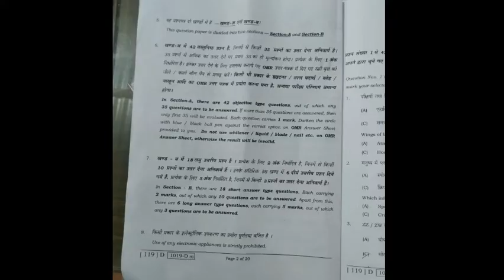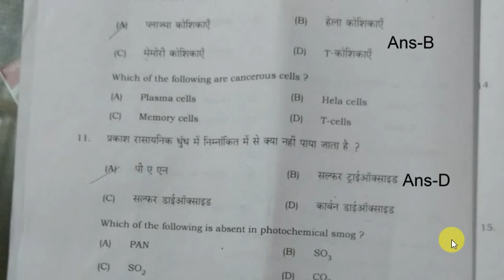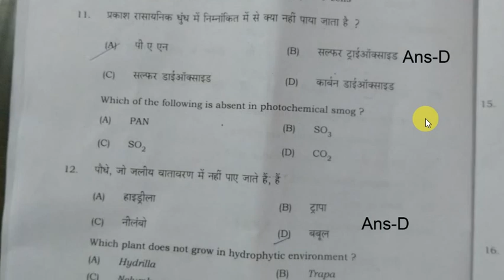BSEB 12th Final Biology Answer Part-1 2020